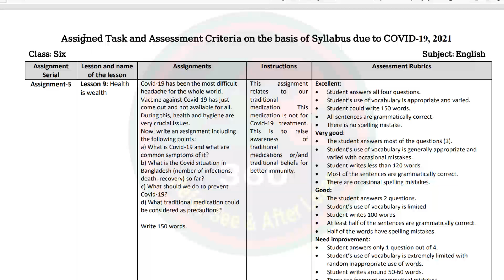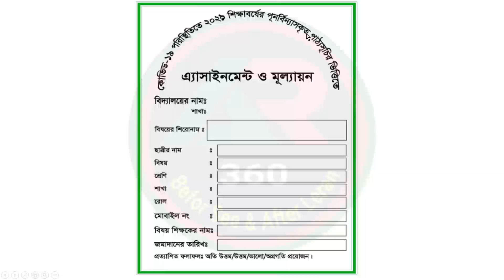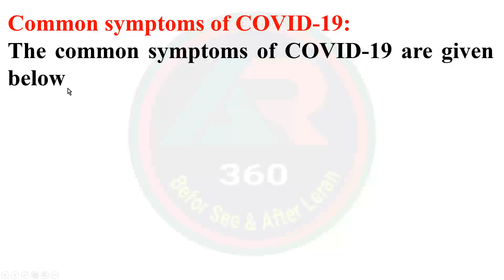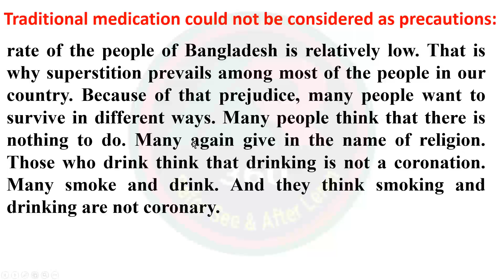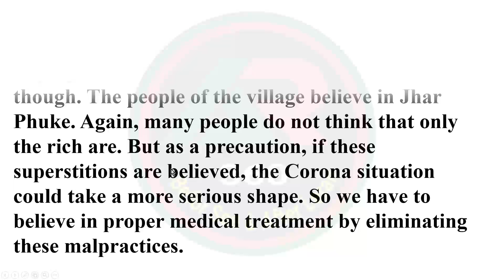CLASS 6 16th Week Assignment ENGLISH Answer | ষষ্ঠ ৬ষ্ঠ শ্রেণির ইংরেজি এসাইনমেন্ট ১৬তম সপ্তাহ উত্তর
CLASS 6 16th Week Assignment ENGLISH Answer Solution || ৬ষ্ঠ শ্রেণির ইংরেজি এসাইনমেন্ট ১৬তম সপ্তাহ উত্তর সমাধান
৬ষ্ঠ শ্রেণির এসাইনমেন্ট
৬ষ্ঠ শ্রেণির এসাইনমেন্ট ১৬তম সপ্তাহ
৬ষ্ঠ শ্রেণির অ্যাসাইনমেন্ট
৬ষ্ঠ শ্রেণির অ্যাসাইনমেন্ট ১৬তম সপ্তাহ
৬ষ্ঠ শ্রেণির ১৬তম সপ্তাহের এসাইনমেন্ট
৬ষ্ঠ শ্রেণির ১৬তম সপ্তাহের অ্যাসাইনমেন্ট
ষষ্ঠ শ্রেণির এসাইনমেন্ট
ষষ্ঠ শ্রেণির এসাইনমেন্ট ১৬তম সপ্তাহ
ষষ্ঠ শ্রেণির অ্যাসাইনমেন্ট
ষষ্ঠ শ্রেণির অ্যাসাইনমেন্ট ১৬তম সপ্তাহ
ষষ্ঠ শ্রেণির ১৬তম সপ্তাহের এসাইনমেন্ট
ষষ্ঠ শ্রেণির ১৬তম সপ্তাহের অ্যাসাইনমেন্ট
Class 6 ENGLISH assignment 16th week
Class 6 16th week ENGLISH assignment
Class 6 ENGLISH assignment answer
CLASS 6 16th week ENGLISH Assignment Answer
ENGLISH Assignment for CLASS 6
ENGLISH Assignment CLASS 6
ইংরেজি এসাইনমেন্ট ৬ষ্ঠ শ্রেণির
Class 6_2021_assignment
2021_Class 6_assignment
Class 6_2021_assignment_16th_week
Class 6_assignment_2021_16th_week_answer